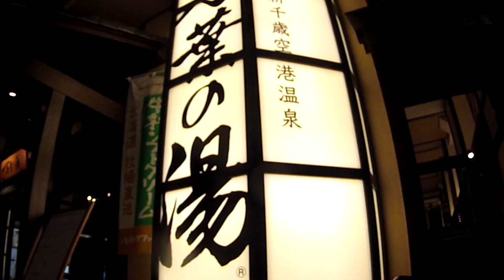【新千歳空港】空港内アナウンス６